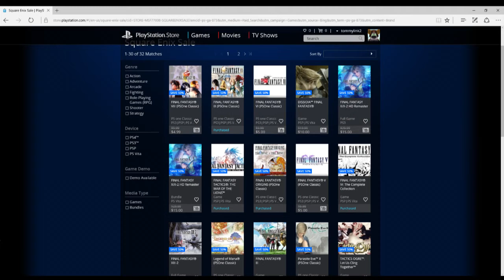what's new on the virtual console for january 31st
I take a look at what's on the virtual console this week. Final Fantasy Tactics is a great game that will last you for 70 hours and it just loads of fun. Just beware of a game breaking glitch twords the end.

Also a bunch of SE games on sale on the PSN so if you got an itch for some classic FF games nows the time to pick some up.